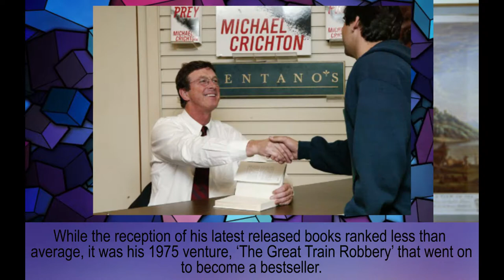Michael Crichton family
Michael Crichton
John Henderson Crichton – father
Zula Miller Crichton – mother
Joan Radam – ex-wife
Kathleen St. Johns – ex-wife
Suzanna Childs – ex-wife
Anne-Marie Martin – ex-wife
Sherri Alexander – ex-wife
Taylor Anne – daughter
John Michael Todd Crichton - son